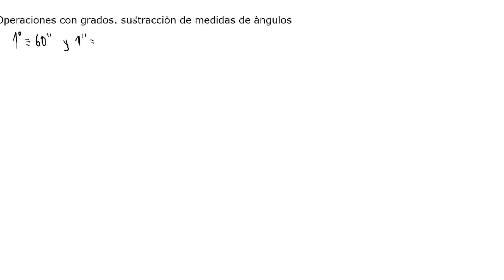OPERACIONES CON ÁNGULOS SUSTRACCIÓN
Explica el proceso para la sutracciòn de  àngulos. ejercicio